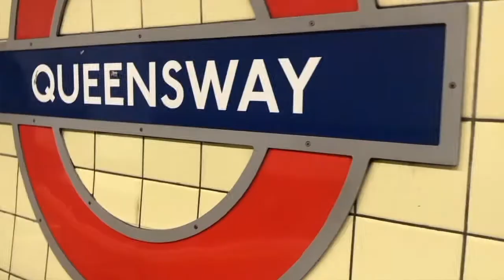My first time being sectioned.